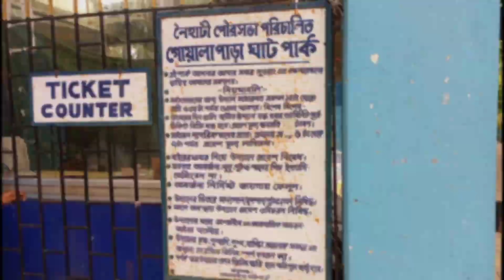কাপেলদের সেরা ঠিকানা গোয়ালাপাড়া পার্ক নৈহাটি সিঙ্গেলদের যাওয়া নিষেধ